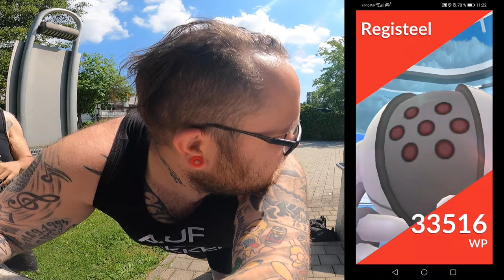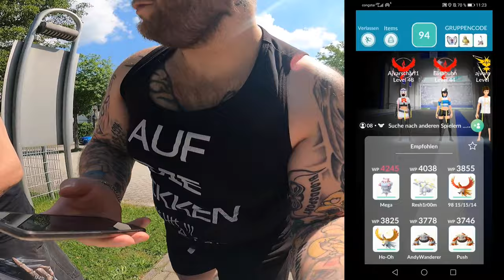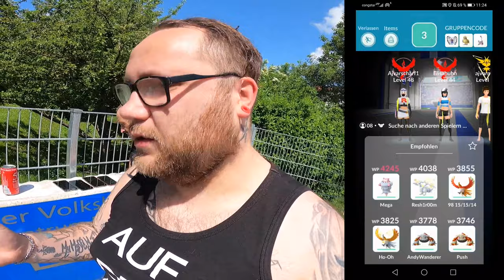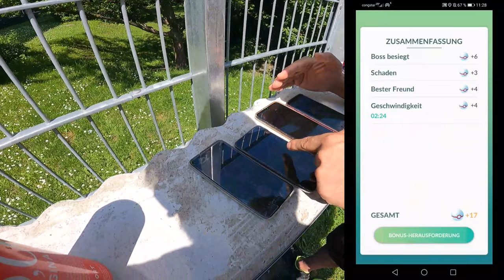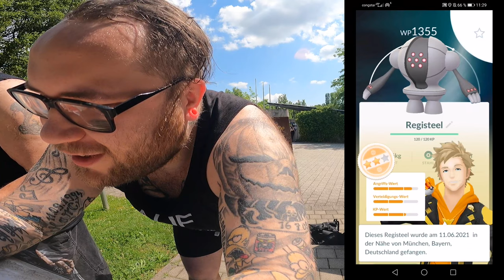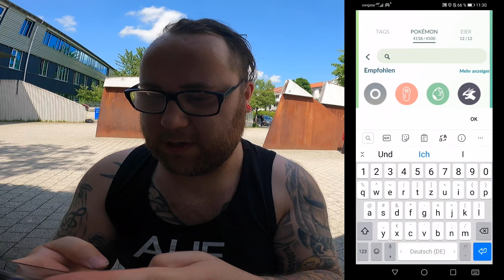Mega Dex in München ... Mega Lahmus komplett !!! | Pokémon GO Deutsch # 1409